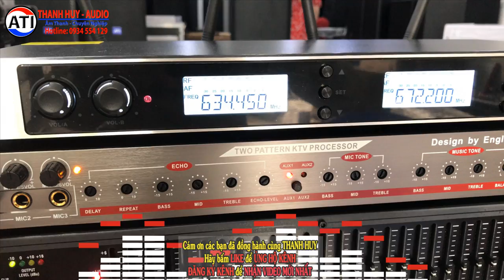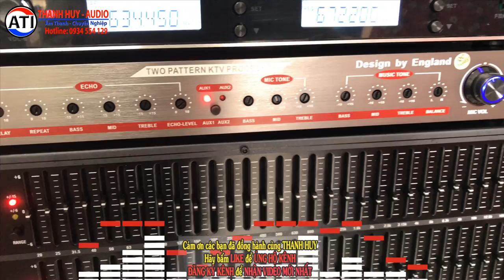Dàn âm thanh karaoke gia đình giá rẻ hát hay nhất - 26 tr | Thanh huy| 0934554129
Dàn karaoke gia đình giá rẻ hát hay nhất - 26 tr | Thanh huy| 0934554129
Cấu hình :
- loa nexo
- cuc day 7500
- dbx 231
- micro 680
- vang co ati 388